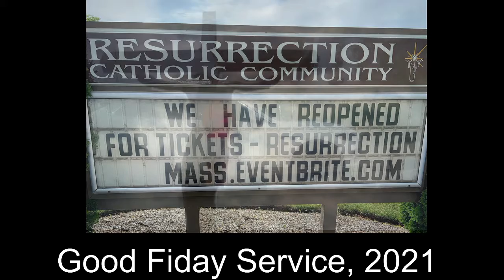Good Friday Part 1